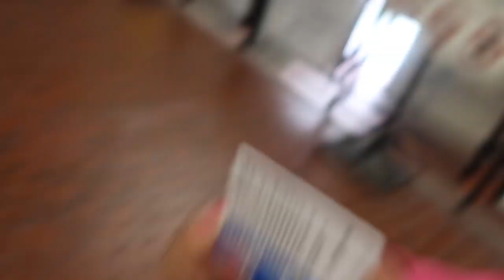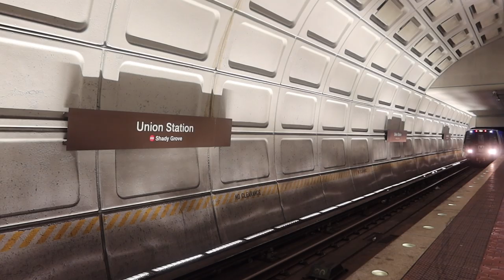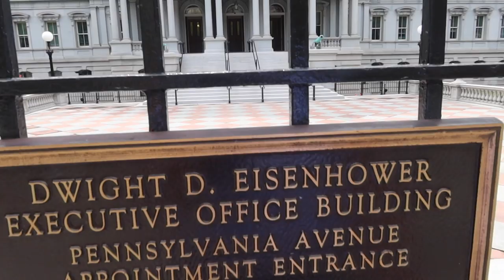NEW YORK VLOG | DAY 3 | We went to the White House!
We went to Washington for the day!!
THANKS FOR 4.0K!!! I LOVE YOU GUYS 💜